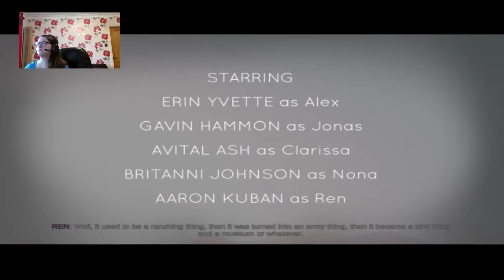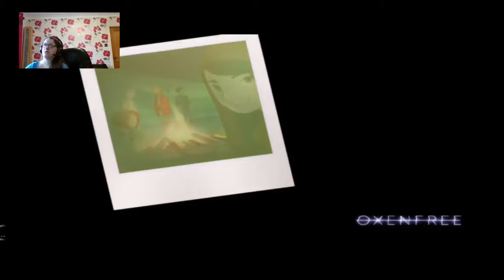It's Gaming Time Episode 4 Oxenfree part 1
Welcome to the 4th episode of my gaming series its gaming time with part 1 of Oxenfree